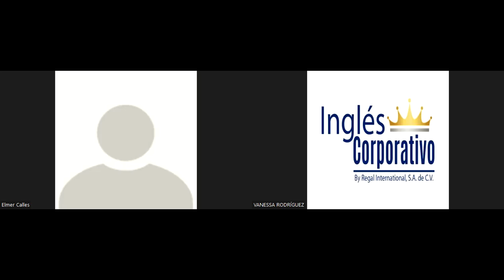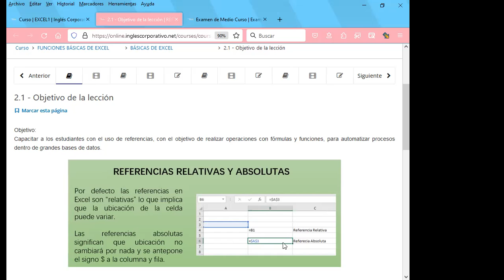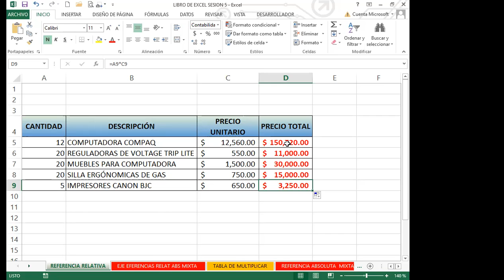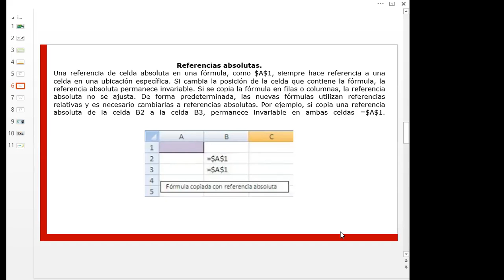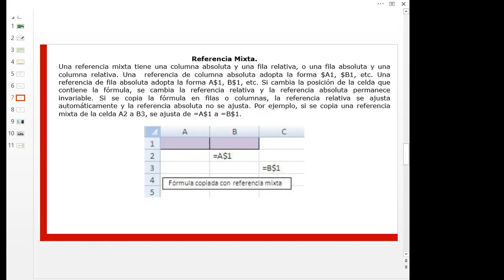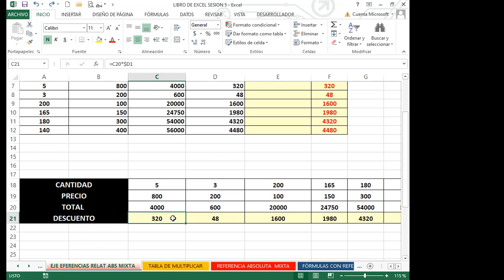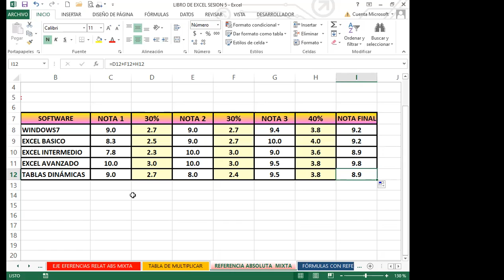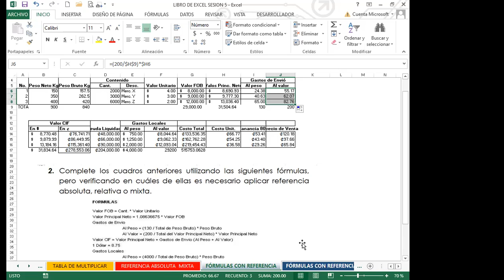Ingles Corporativo- SEMANA 2_CLASE 5 - REFERENCIAS